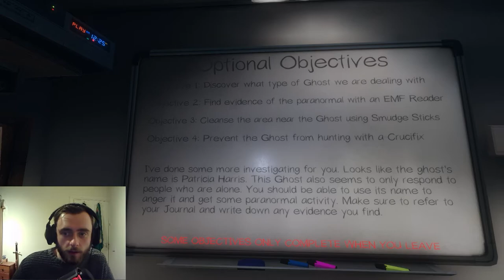Phasmophobia: Episode 06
This series is best enjoyed with surround sound headphones!

This is the sixth episode in the series where Rhone plays Phasmophobia with friends and tries not to wet his pants!

Expect plenty of swearing and screaming!